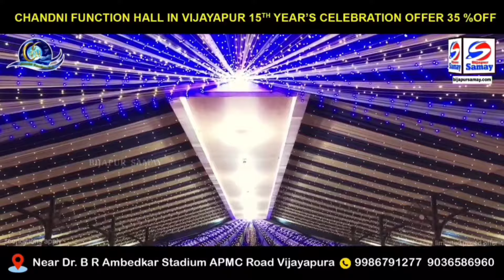HIJAB MAMLE PAR MLA YATNAL NE KAHA TIPU SULTAN KA SHAYAD DUSRA AVATAR HAIN SIDDARAMAIAH ? 23-12-2023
Bijapur News